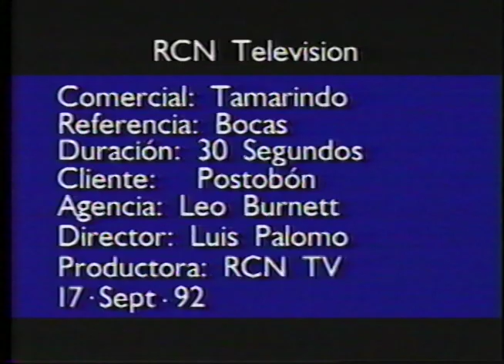Postobon Commercial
Patricia Mario in a "Postobon" commercial